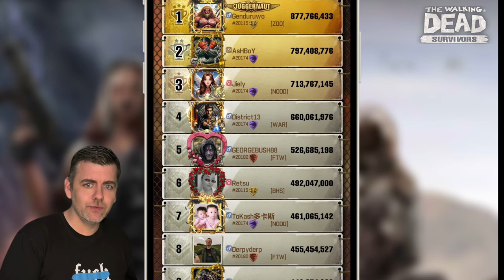s20163 vs s20174 in Season 7 👋🏻 | Hello AshBoy, Jiely & Co. TWDS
Willkommen zurück bei The Walking Dead Survivors! In dieser fast Season 7 sind wir bereit für epische Schlachten und spannende Abenteuer! Schließe dich mir an, während wir gegen alte Freunde und neue Feinde antreten. Wir werfen einen Blick auf die aktuellen Paarungen, diskutieren Strategien und haben jede Menge Spaß auf dem Weg zum Sieg.

Lass uns gemeinsam in die Action eintauchen und die Welt von The Walking Dead Survivors erobern!